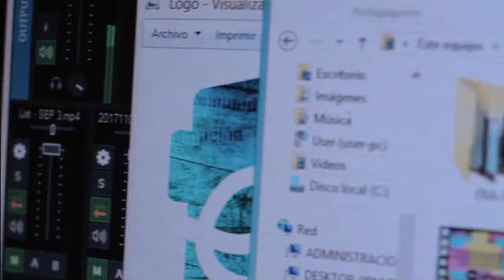A LOS PASTELITOS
Conversamos con mareclo, vendedor ambulante de pastelitos y rosquitas en El Cóndor.